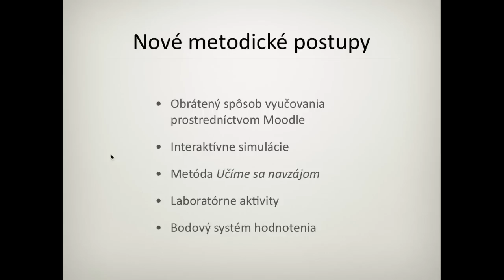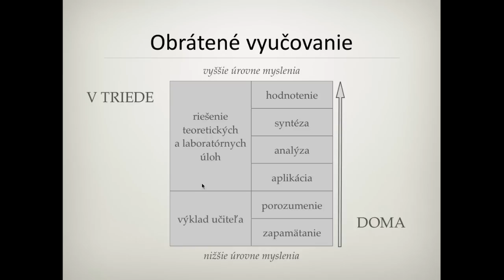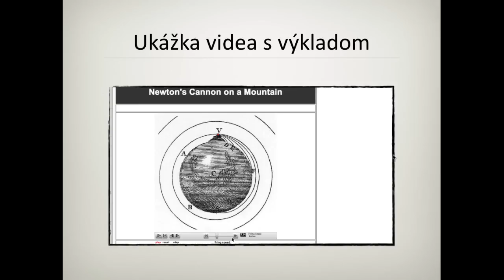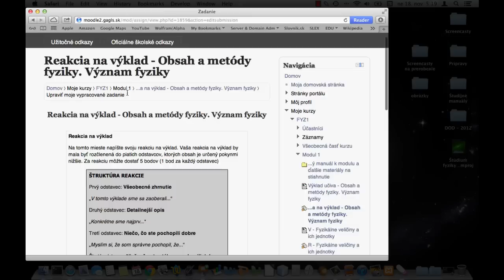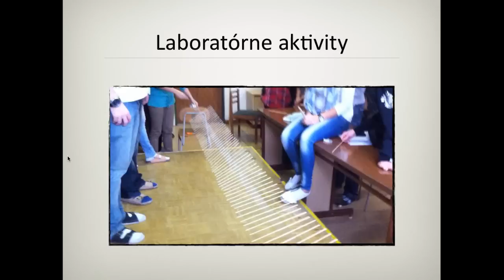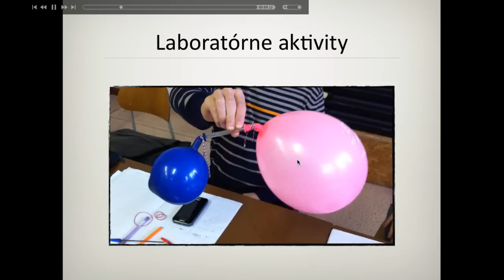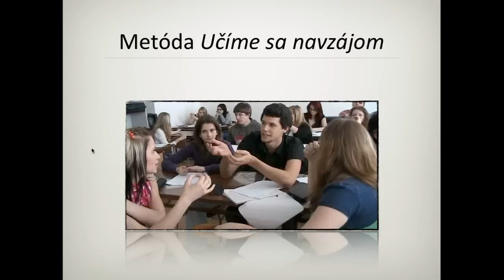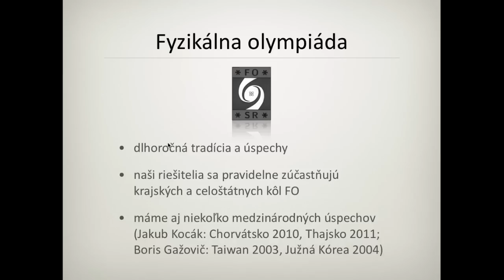Štúdium fyziky na GAGLS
Prezentácia o predmete fyzika k dňu otvorených dverí na GAGLS. Čo je to obrátené vyučovanie? Ako prebieha výučba pomocou videí a Moodle? Interaktívne simulácie a laboratórne aktivity študentov. Fyzikálna olympiáda.